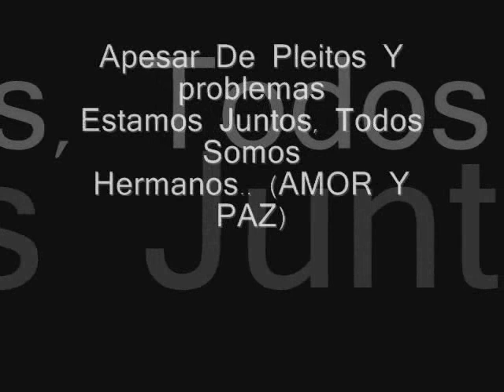Capea El Dough FamositoOs de (consuelo)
ESPERO K LE GUSTE ESTE CAPEA EL DOUGH DE FAMOCIIITO DE CONSUELO _:::